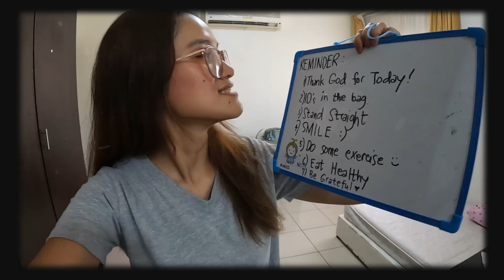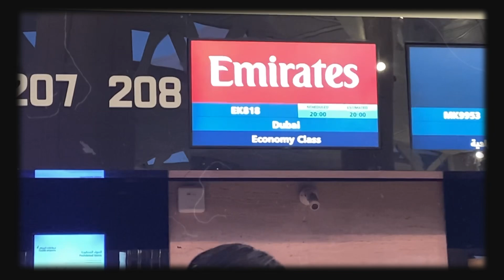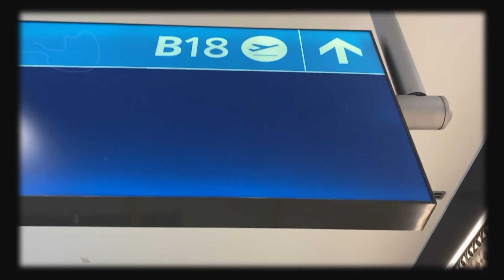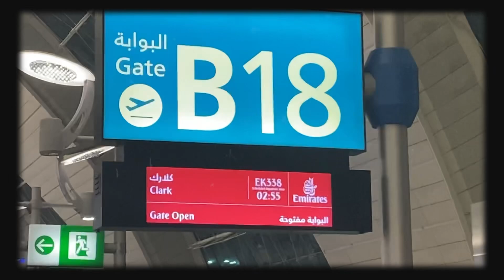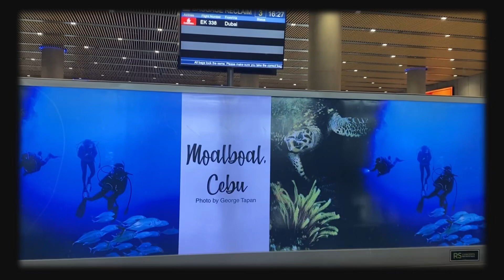Video Diary: Entry 9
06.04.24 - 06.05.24 - Flight going to RUH - DXB - CEB, excess baggage experience 😂, surprise late salubong - super shy 😂, back to the humid weather of the Philippines 😂